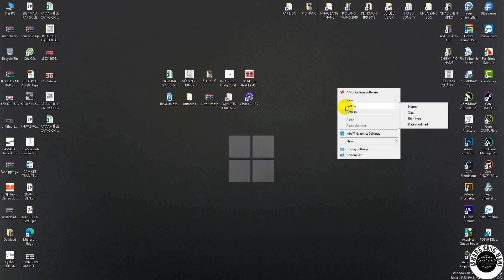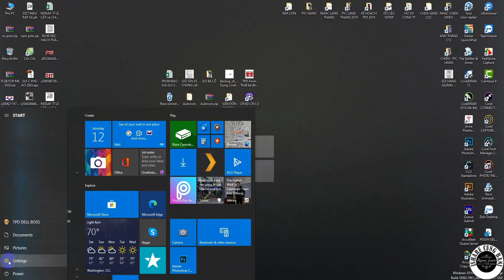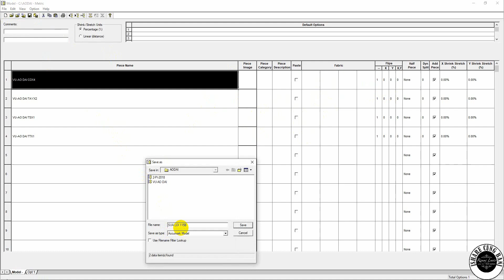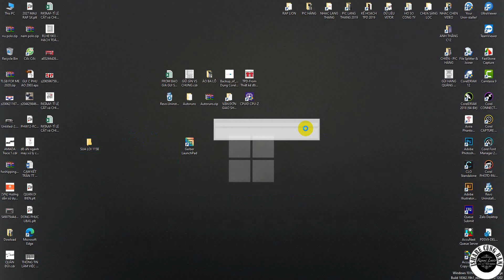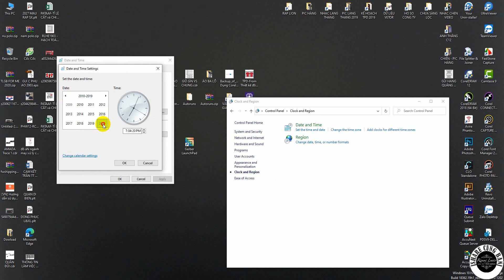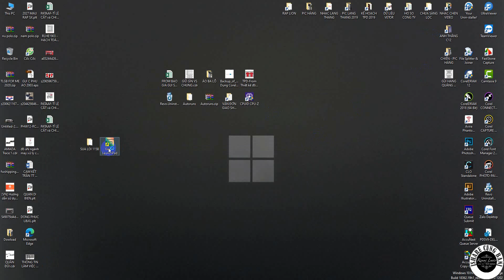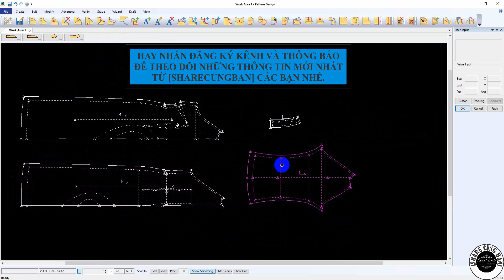[SHARECUNGBAN] SỬA LỖI THỜI GIAN 115B TRÊN Gerber Accumark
Hướng dẫn khắc phục lỗi thời gian trên phần mềm Gerber Accumark theo cách dễ nhất. Ai cũng có thể thực hiện.
[SHARE CÙNG BẠN] là kênh cá nhân - kết hợp cùng diễn đàn
- CHIA SẺ MIỄN PHÍ các kinh nghiệm trong nghành may mặc, thời trang.
- CHIA SẺ MIỄN PHÍ kĩ năng thiết kế các SP may mặc thời trang trên Gerber. (đồ bộ, vest, sơ mi, quần tây. )
- CHIA SẺ MIỄN PHÍ nơi SX, đơn vị SX phù hợp cho từng mặt hàng hóa các bạn yêu cầu.
- CHIA SẺ MIỄN PHÍ kỹ năng sống, clip giải trí thư giãn trong cuộc sống.